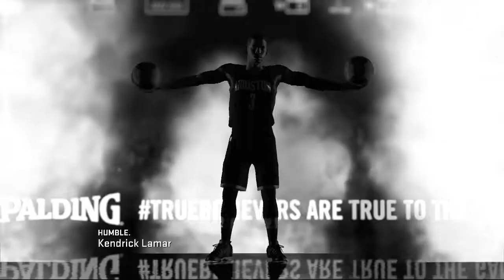Pacers vs Rockets 11.29.17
Indiana Pacers vs Houston Rockets